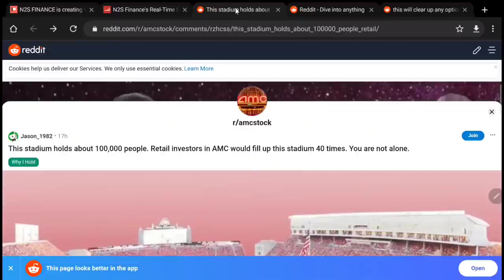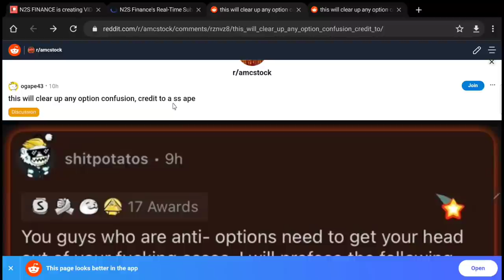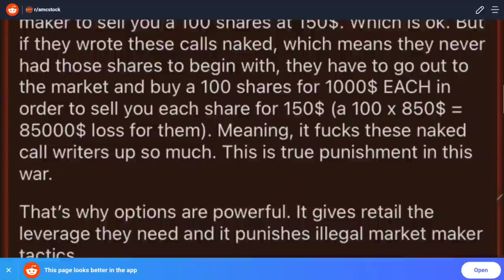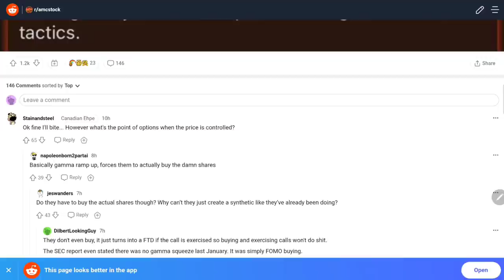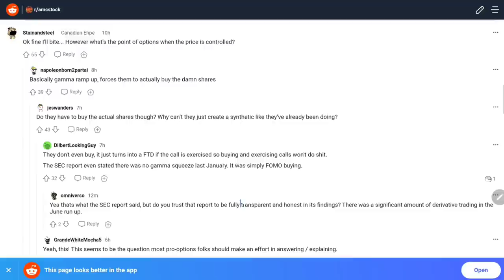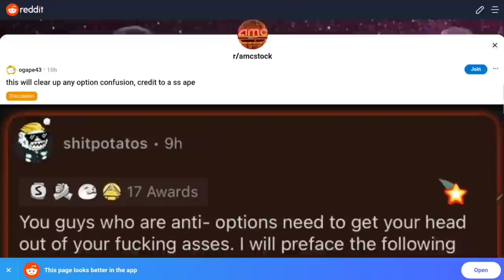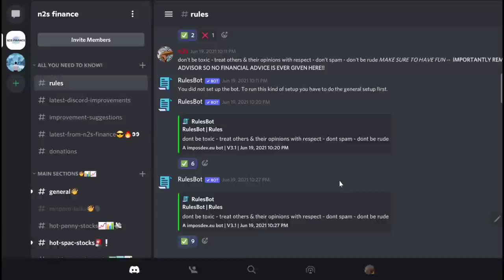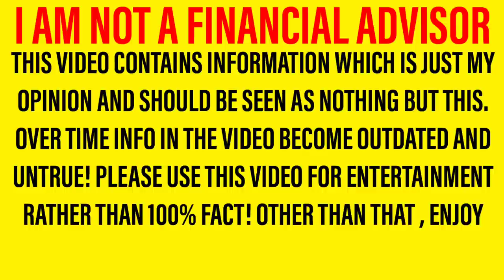AMC STOCK! - APES SHOULD BUCKLE UP! - SHORTS ARE ABOUT TO GET WRECKED!